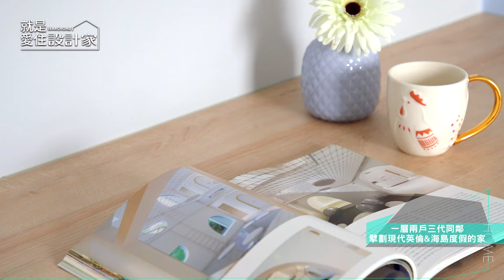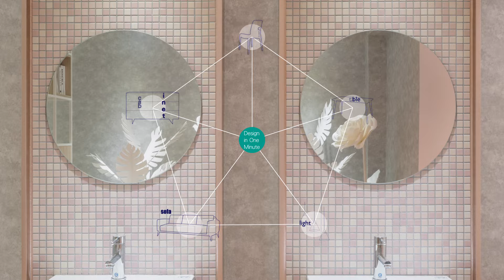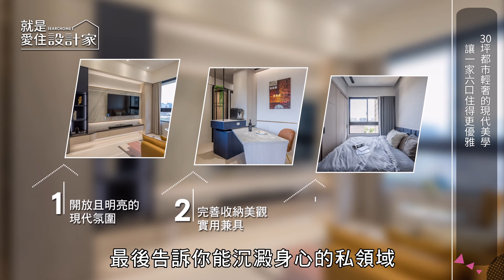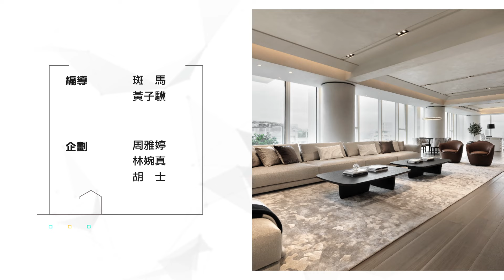就是愛住設計家 2024.08.03 晚間2300 與非凡58台同步上映(第599集)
00:00｜【第一單元】L'atelier Fantasia繽紛設計 IDAN江欣宜
10:27｜【第二單元】馥築時尚設計 湯鎮安
18:54｜【第三單元】萊尼薾室內設計 周鴻裕
27:10｜【第四單元】澄橙設計 陳光哲、楊重志
37:10｜【第五單元】一分鐘看設計